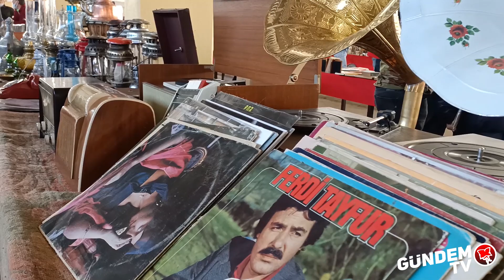PAHA BİÇİLMEZ ANTİKALAR SATIŞA SUNULDU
Her ayın son Pazar günü Bolu Pazarında kurulan Antika pazarında paha biçilmez tarihe eserler hem fiyatlarıyla hem de görsellikleriyle vatandaşların ilgi odağı oldu.
Bolu Belediyesi’nin desteği ve katkılarıyla, Antika, Kültür ve Sanat Etkinliği Pazarı geçtiğimiz ay açılmasının ardından ikinci de gerçekleştirildi. Bolu pazarı içerisinde kurulan antika pazarında satışa sürülen ürünler büyük ilgi gördü. Pazarda satılan gramafonlar 3 bin ila 5 bin lira arasında satışa sunulurken, en pahalı antika ise 221yıllık Continental marka daktilo oldu.
Bir değerli anti ise Ruslar tarafından 80 yıl önce gemilerde kullanılan manyetolu telefon 4 bin liralık fiyatlı dikkatleri çekti.
Antika pazarının bir diğer değerli eseri ise Müslüm Gürses’in 1970 yıllarda çıkarttığı Müzik Ziyafeti adlı long play’ı olurken, 1930 yıllarda askerlerimiz kullandığı askeri diploması da ilgi çeken eserlerden biri oldu.
 221 yıllık daktilonun en değerli antikalar arasında yer aldığını belirten Erol Çalışkan; “30 senedir bu işi yapıyorum. 1800’li yıllarda dünya genelinde ilk çıkan daktiloyu satışa sundum. Bu daktilonun gerçek değeri 10 bin lira civarında ama Bolu’da Pazar nedeniyle fiyatı 6 bin liraya kadar düşürdüm” derken, pazarın ikinci değerli antikası olan Rus yapımı manyetolu denizci telefonu oldu. 20 senedir bu işle uğraşan Raşit Yazgan; “Bolu pazarı olması nedeniyle denizcilerin kullandığı 80 yıllık gemici telefonunu 4 bin liradan satıyorum. Antikacılık güzel bir meslek. Bir bakıyorsunuz ummadığınız bir antika çok pahalı fiyatlarla satılabiliyor. Bu meslekte fiyatlar her geçen gün değişiyor” derken, pazarda en çok ilgiyi çeken ise Müslüm Gürses’in. 1970’li yıllarda çıkardığı müzik ziyafeti adlı long play olurken, bu plağı satışa sunan Şerif Çakır; “Bu plağın fiyatı şu anda bin lira civarında, plaklar arasında en çok ilgiyi Müslüm Gürses’in seslendirdiği long playlar çekiyor” açıklamasında bulundu.